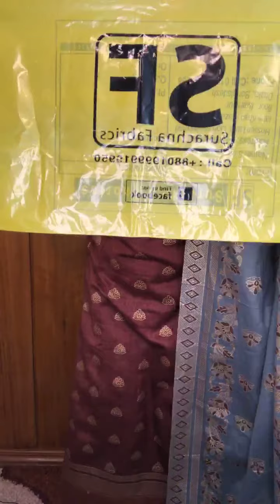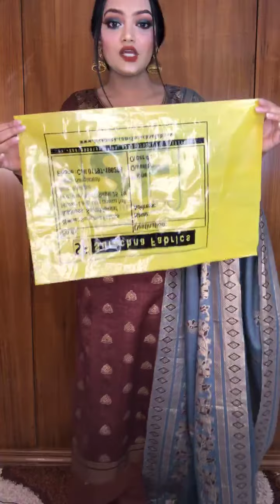Surachna Fabrics || Live || ✨🍫 Chocolate Afsana 🍫✨Price : 1380 Tk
✨🍫 Chocolate Afsana 🍫✨

✔Name:

✔Address:

✔Area:

✔Phone Number